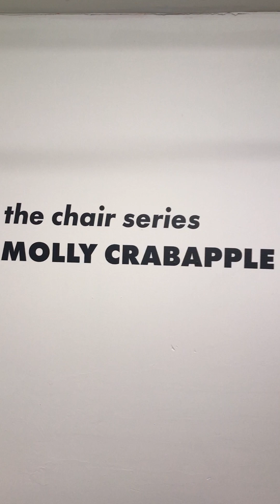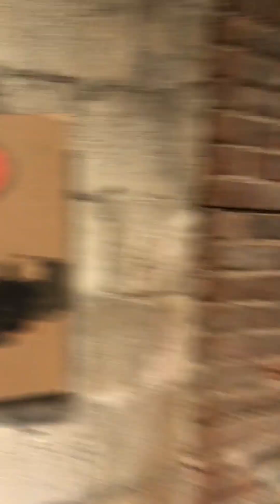Postmasters Gallery. New York City. Molly Crabapple: The Chair Series. December 13, 2023